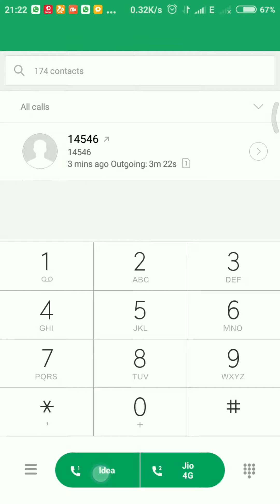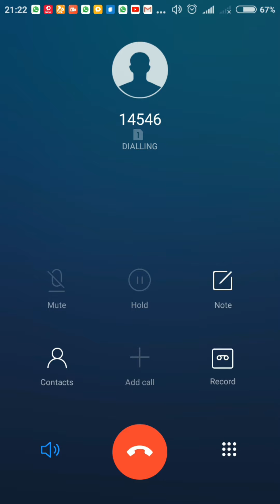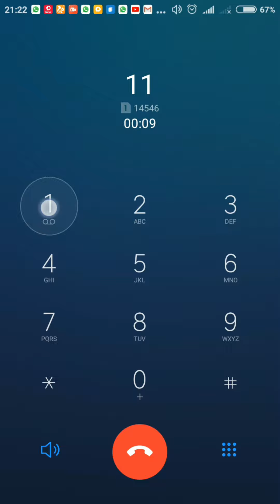Link Aadhar To your mobile Number From Home Using Mobile Live Demo (HINDI)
Link Aadhar To your mobile number From Home Using Mobile Dosto is video me ham ye dekhne wale hai dosto sim ko aadhar se link karana 6 february se pehle tak zaroori hai.

1.Call 14546 from your mobile number
On being asked whether an Indian or an NRI, choose the respective option

2.The IVR process will then ask for your consent to link Aadhaar card number with your mobile number by pressing 1

3.Next, mobile subscribers will be required to provide their 12-digit Aadhaar number and press 1 to confirm.
In case your Aadhaar input was incorrect, you get another option to provide the Aadhaar

4.An OTP will be generated and sent to your mobile

5.Next, IVR process will require your mobile number after which you will have to give consent to your mobile operator to pick your personal details like name, photo, and date of birth from their records

6.After giving consent, IVR will now read the last four digits of your mobile number to re-confirm your provided number

7.Once, the re-confirmation is done, users can provide the OTP received via SMS

8.After entering the OTP, you will be required to press 1 to complete the process. IVR will then mention that the Aadhaar-based mobile number re-verification process was successful.